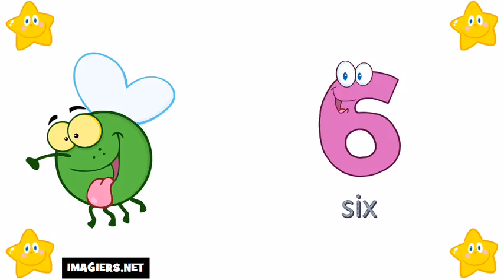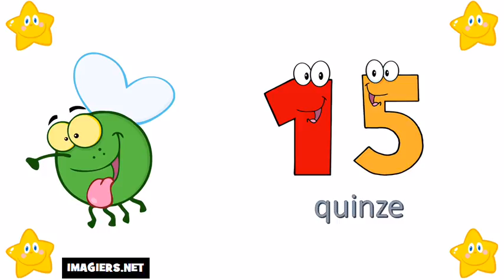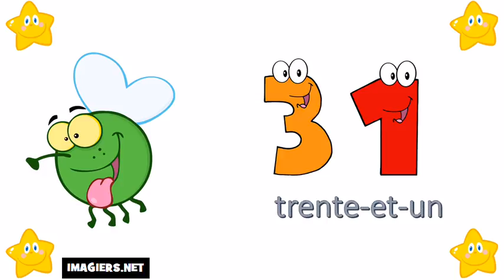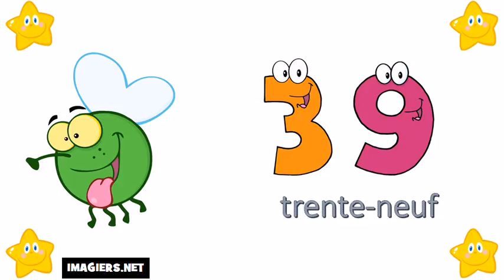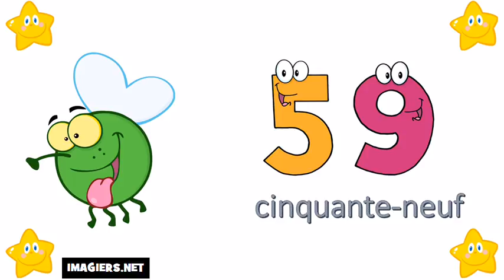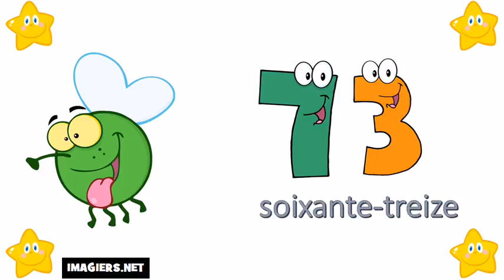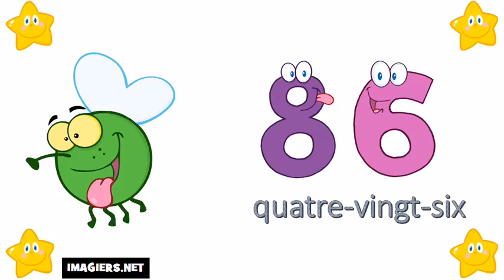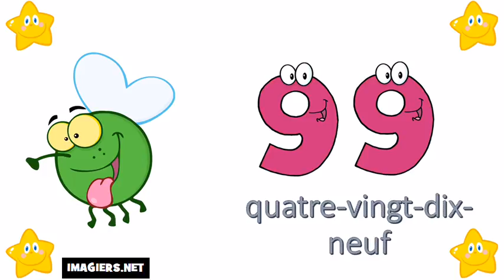फ्रेंच संख्या # से 0 100